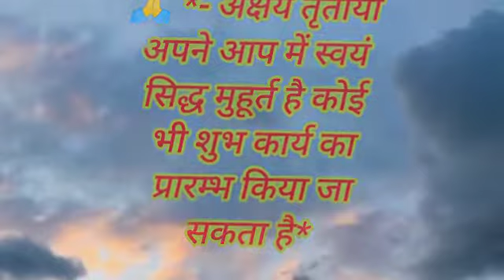Akshay tritiya क्यों है खास। क्या क्या हुआ इस दिन